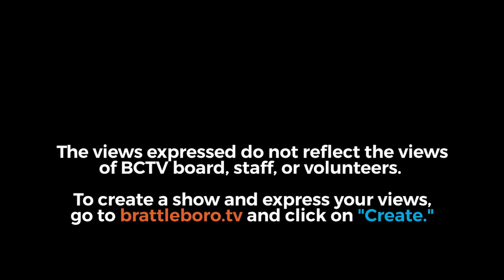Montpelier Happy Hour: COVID-19 and a laundry list of economic inequities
May 22, 2020: The economic and social fall out of COVID-19 has hit service jobs hard. Many of these jobs are held by female Vermonters. In this episode, Cary Brown of the Vermont Commission on Women, and Prof. Stephanie Seguino highlight policy changes to reduce income inequality.